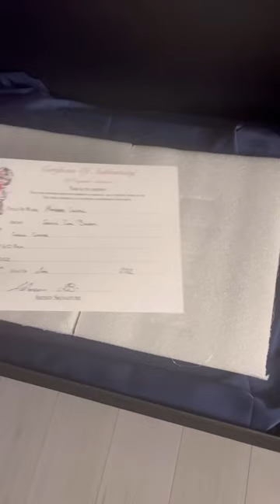Exhibiting my work at a fine art Gallery.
Earlier this year my artwork was shortlisted by Cotton On Manchester to be exhibited at Saul Hay fine Art gallery in Castlefield. I had a fantastic time meeting all of the talented, hard working, creative and unique individuals and I’m looking forward to what is to come in my creative journey next. Having been a working artist for 5 years now Manchester always will have a place in my body of work. The city that shall always speak to me in volumes. My home.